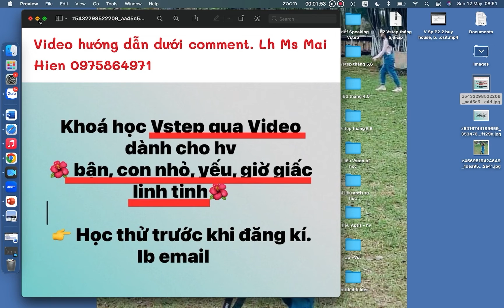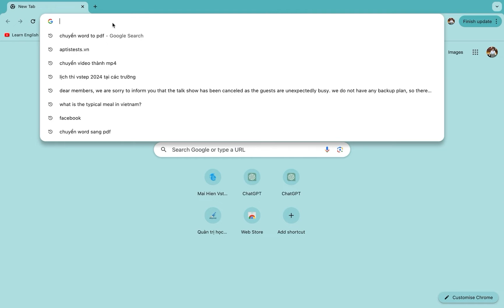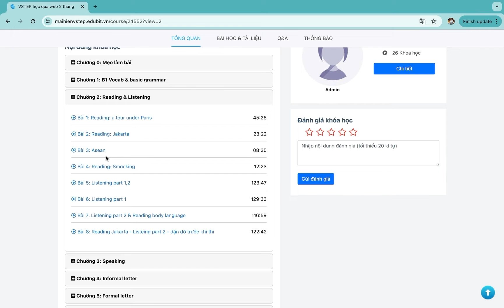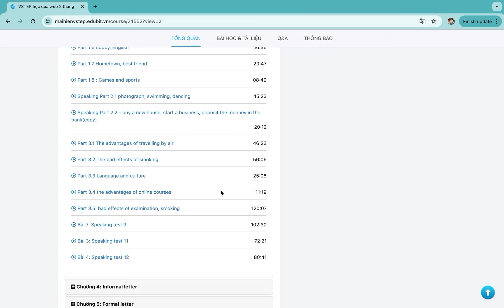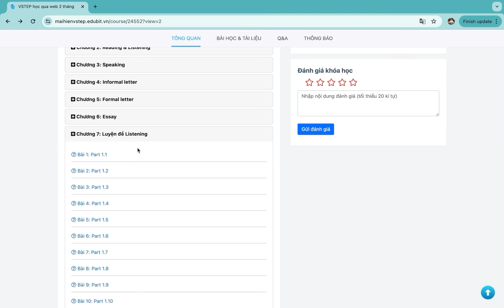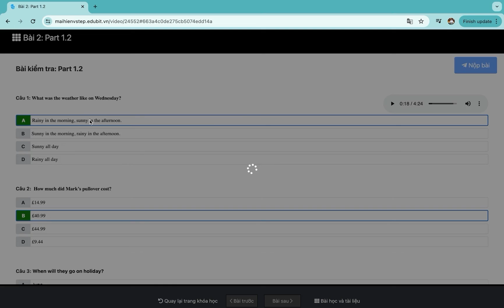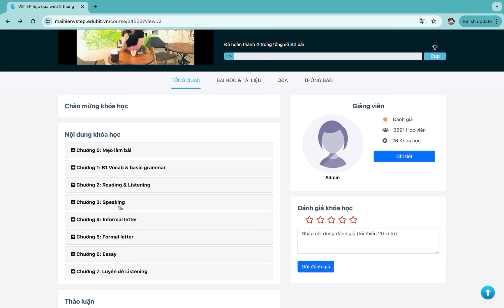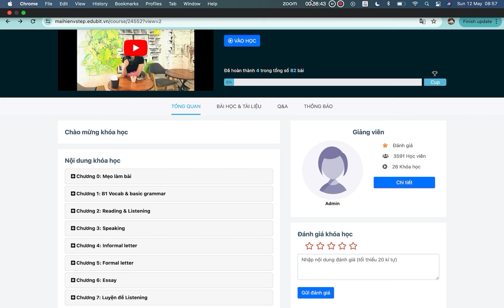Khoá học Vstep tự luyện dành cho các bạn Học Yếu, Con Nhỏ, Bận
Khoá học bao gồm 8 chương là các video bài giảng do cô Mai Hiên, GV luyện thi Vstep kì cựu, nhiều kinh nghiệm giảng dạy và các bài luyện đề. HV được tặng 30 đề thi trên máy, và có đáp án chi tiết cho 5 đề, đáp án riêng dành cho từng trình độ: Bậc 3,4,5. Khoá học có cập nhật video bài giảng và bài luyện

Các bạn có thể trải nghiệm học trước khi đăng kí học. Inbox Zalo cho Ms Mai Hiện 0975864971.

Chúc các em đạt được kết qủa như mong muốn